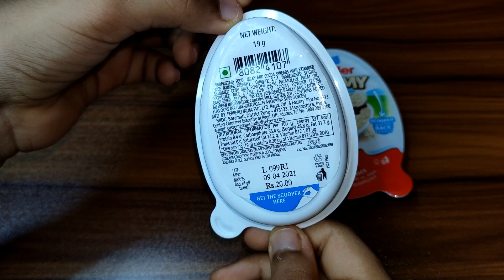Kinder Creamy Chocolate Openings || Milky Crunchy Tasty